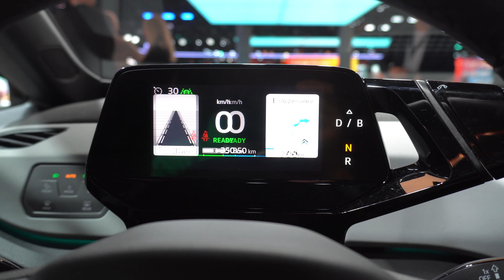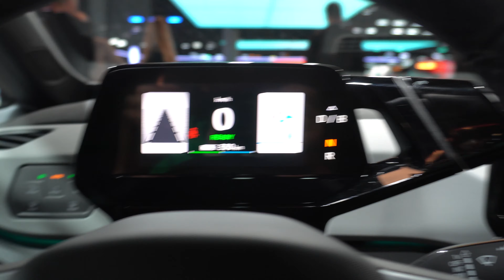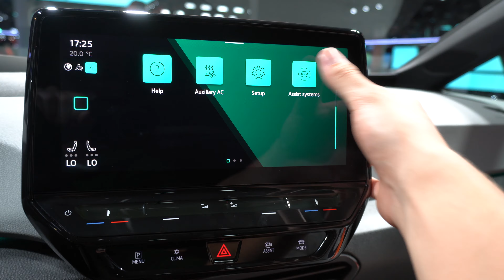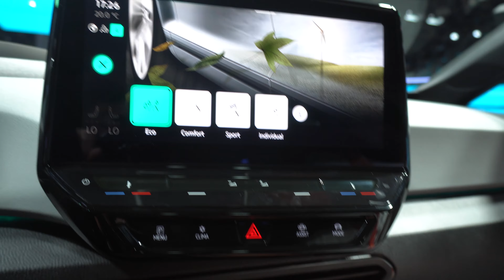Ersteindruck/Walk Around VW ID.3 @ IAA 2019 - Volkswagen goes electric Deutsch // JJsGarage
Hier seht ihr mein kleines Walkaround um den neuen VW ID.3, der zum ersten Mal auf der IAA 2019 komplett enthüllt wurde. Wolfsburg startet damit seine Elektroauto Offensive. Der ID.3 ist das erste Fahrzeug auf der MEB Plattform, weitere reine Elektrofahrzeuge von VW werden auf der selben Plattform folgen. Mit einem größeren Radstand als der Passat hat der ID.3 ein ordentliches Raumgefühl und macht auch im Bereich Multimedia einen guten Ersteindruck. Mal schauen wie er sich im Alltag schlägt.

Wie immer: Viel Spaß!